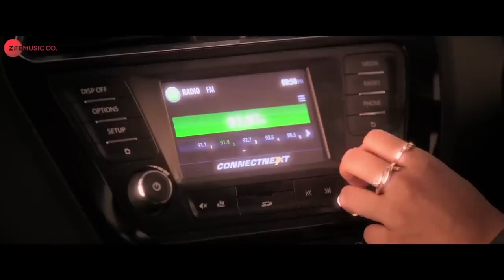Bollywood Pataakha Hits_Full Album,Burjkhalifa, Kala Chashma,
My Gadget
Laptop/phone/Pc
Big Brothre Tips